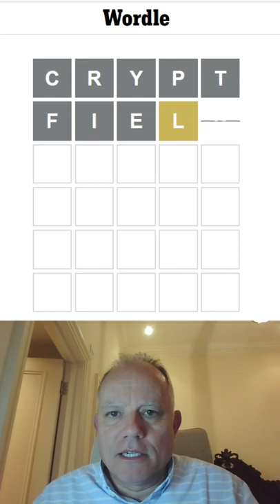Wordle in a Minute - 19th May 2022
Trying to get Wordle done in a minute sometimes leads to bad choices